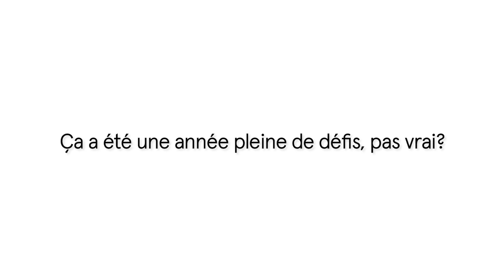Calendrier nu Alvéole - Édition 2021